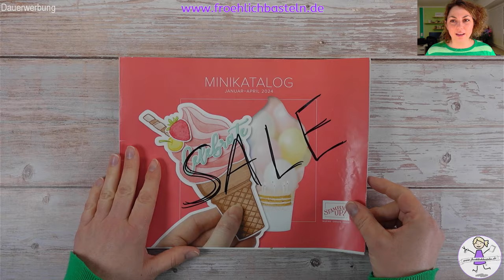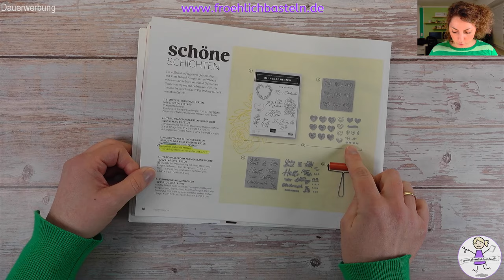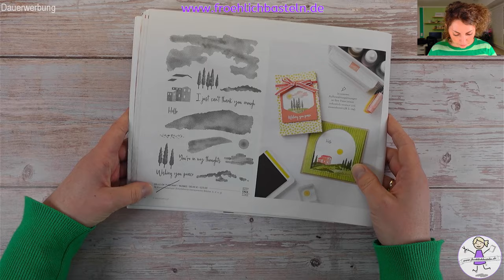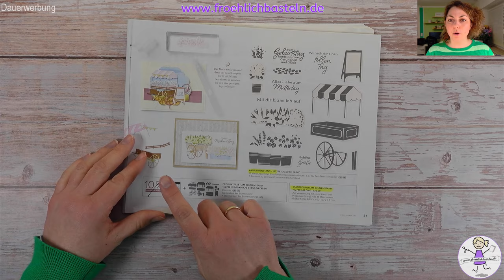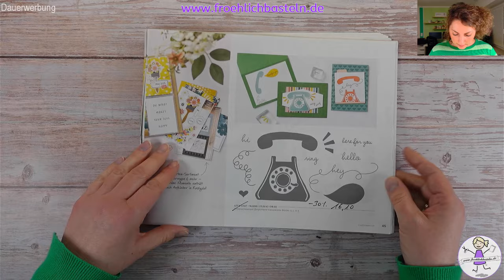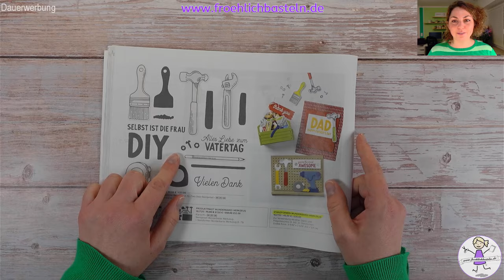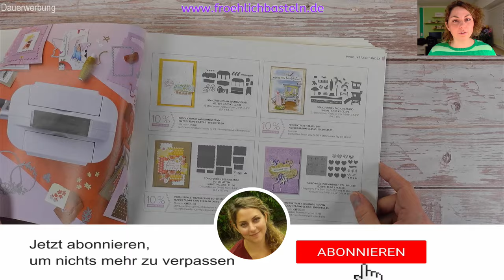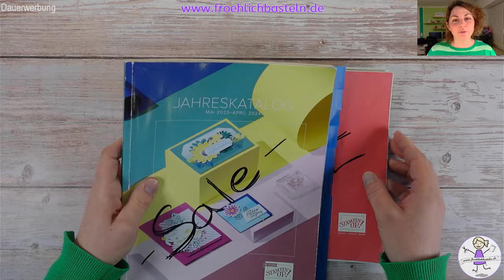Ausverkauf Minikatalog Jan-April 2024 | was geht, was bleibt | Stampin' Up! | fröhlich basteln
Ich gehe mit dir den Minikatalog Januar - April 2024 durch und zeige dir welche Produkte das Sortiment verlassen, welche Produkte uns erhalten bleiben und bei welchen Produkten du satte Rabatte abstauben kannst!

Ich hoffe dir gefallen die tollen Produkte von Stampin' Up! genauso gut wie mir und ich wünsche dir viel Spaß beim Zuschauen und Nachbasteln!

Du möchtest selber Demo werden? Ich würde mich freuen, dich im Team fröhlich basteln begrüßen zu dürfen! Alle Infos dazu findest du unter:

Möchtest du in den aktuellen Katalogen schmökern? Dann schreibe mir gerne eine E-Mail und ich schicke sie dir kostenfrei zu!
Embossing- Equipment:
155554 Stampin' Emboss Prägepulver Basics
155555 Stampin' Emboss Prägepulver Metallfarben
129055 Erhitzungsgerät
102283 VersaMark Tinte
159971 Zusatz- Set Embossing- Arbeitsmittel

Klebemittel- Equipment:
104430 Stampin' Dimensionals
144108 Mini Stampin' Dimensionals
150893 Schwarze Stampin' Dimensionals
103683 Miniklebepunkte
154031 Abreiss- Klebeband
152813 Flink und Fest
149699 Flink und Fest +
154974 Mehrzweck- Flüssigkleber
127853 Bastelunterlage aus Silikon

Werkzeuge und Zubehör:
103579 Papierschere
102300 Papierfalter
152392 Papierschneidemaschine
154980 Klingenführung für Papierschneidemaschine mit metrischer Einteilung
144107 Aufheb- Helfer
149653 Stanz- und Prägemaschine
150673 Mini Stanz- und Prägemaschine
147042 Reinigungsprofi
126199 Stempel- und Perforiermatte
Vielen herzlichen Dank fürs Ansehen meiner Videos! ;o)

Um kein Video mehr zu verpassen, aktiviere zusätzlich die Glocke!

Die gezeigten Produkte und Artikel habe ich selbst von meinem eigenen Geld gekauft. Das Video enthält Produkt- und Eigenwerbung und ist daher als Dauerwerbesendung gekennzeichnet.